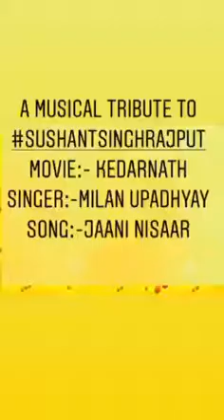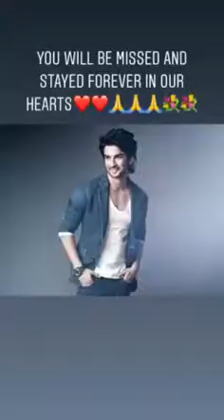A musical tribute to Sushant Singh Rajput movie Kedarnath Jaan nisaar cover by Milan Upadhyay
A musical tribute to the great actor our very favourite SushantSinghRajput 🙏🏻🌹🎶

Movie - Kedarnaath
singer - Milan Upadhyay
Song - Jaan Nisaar
Video made by - Mahima Upadhyay